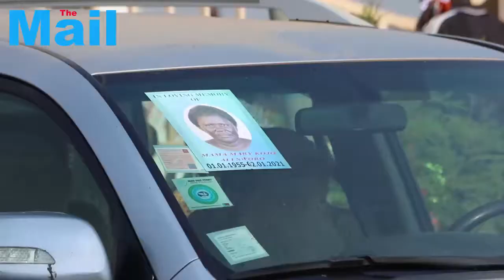RIP MAMA MARY KOJO